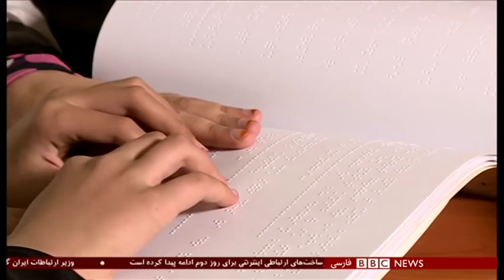اخبار ساعت شش عصر- یکشنبه ۲۰ بهمن